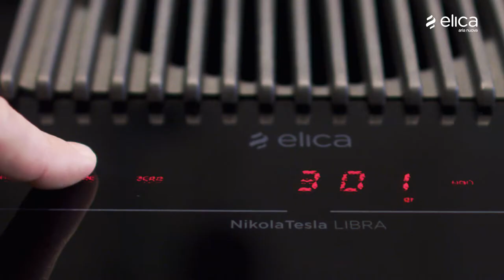NikolaTesla Libra Extractor Hob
Elica NikolaTesla Libra extractor hob with integrated weighing scales.  Choice of black or white and duct out or recirculating.